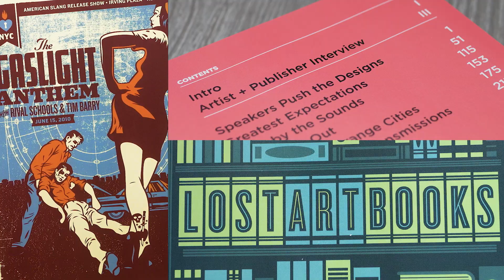LET IT BLEED: Twenty Years of Concert Poster Design by Jeffrey Everett (1 min)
Few concert poster artists can post numbers like Jeffrey Everett:
400+ concert posters produced over a 20-year career. Now that
award-winning body of work is being collected for the first time
in an exquisitely produced 444-page hardcover that carefully
reproduces 350+ of Everett's posters alongside his observations
on his craft, career, and collaborations with artists such as Foo
Fighters, Letters to Cleo, The Gaslight Anthem, and many, many
more. To round things out, some of those artists share their own
thoughts on working with Everett.

To receive your own copy of this mammoth, offset-printed career
retrospective and help ensure this project comes to fruition,
support the Kickstarter launching on March 4. All backers will
receive Kickstarter-exclusive bonus items, have first-time access
to purchase original art, a new limited-edition print set, and many
more surprises!

For a peek inside the book, visit: LET-IT-BLEED.COM